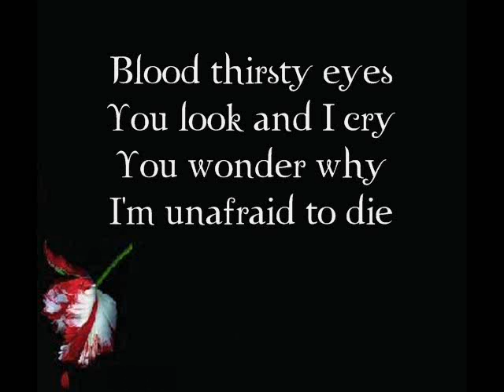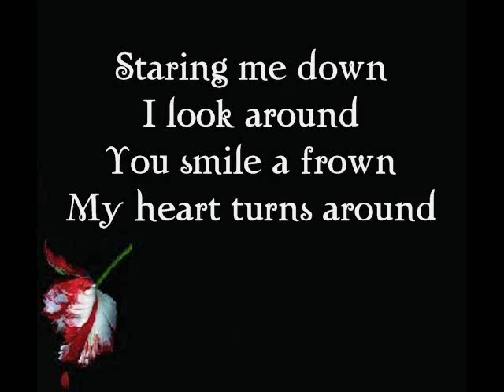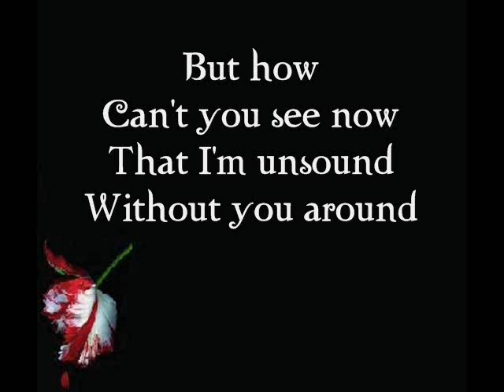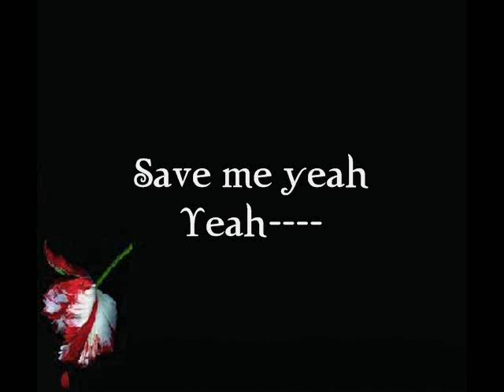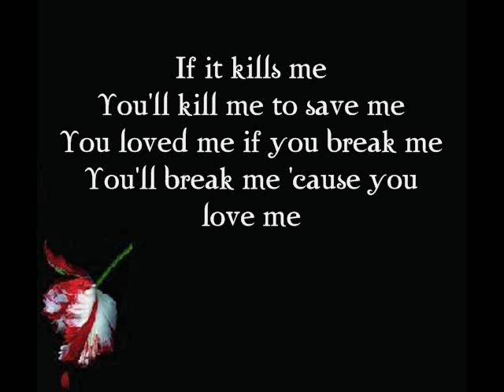New Moon inspired song - If It Kills Me - lyrics video - by Hana-li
This is a song I wrote for New Moon/Breaking Dawn depending on how you want to look at the lyrics. It captures the angry side of Bella's heartache from being left by Edward in New Moon. It can also be seen to capture the passion of needing to be turned into a vampire to stay with Edward and the fierce joy that results from him finally conceding.